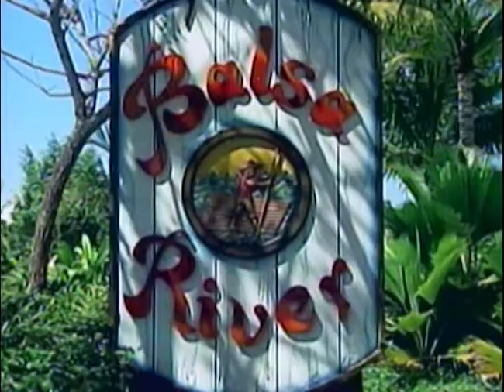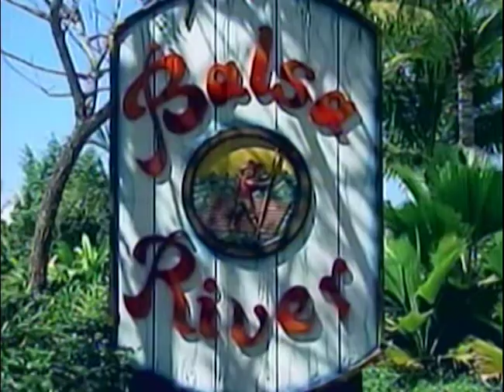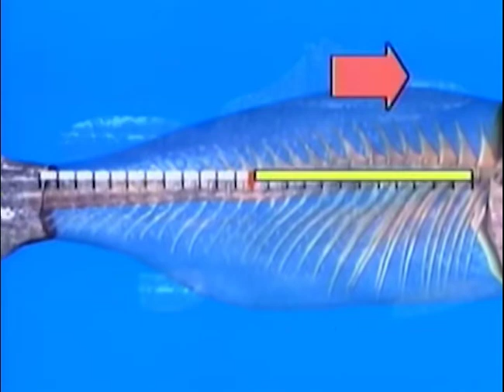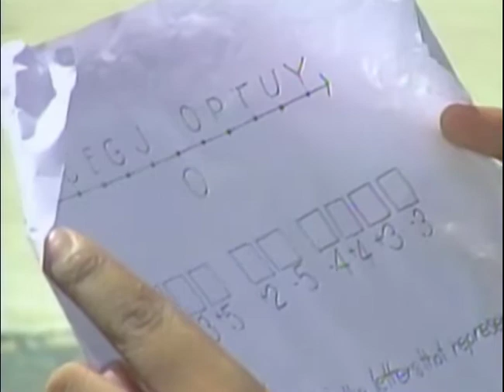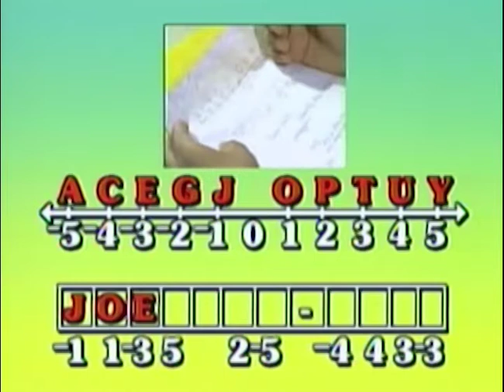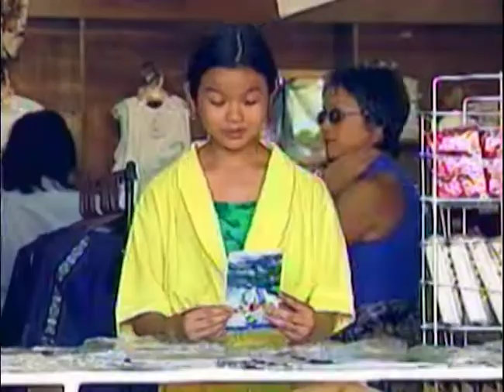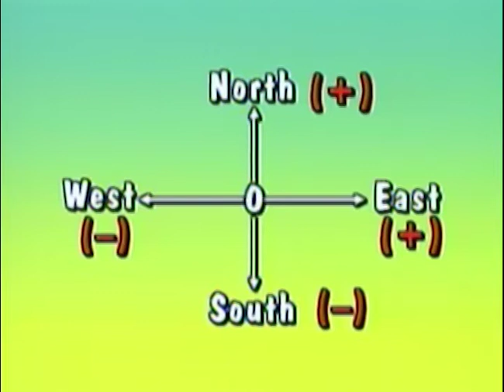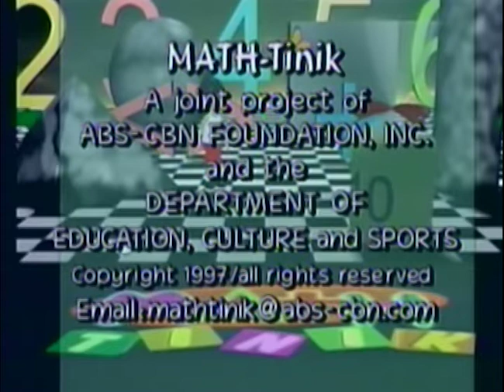Integers: Introduction | MathTinik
Pag-aralan natin ang integers dito sa MathTinik!

3rd Floor Main Building, ABS-CBN Compound, Sgt. Esguerra Ave., South Triangle, Diliman, Quezon City